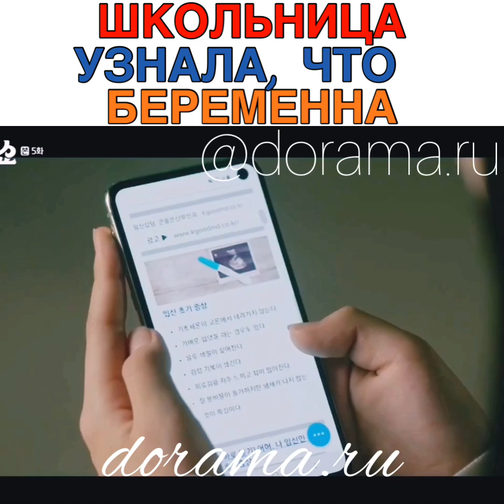Школьница узнала, что беременна Дорама «Грандиозное шоу»